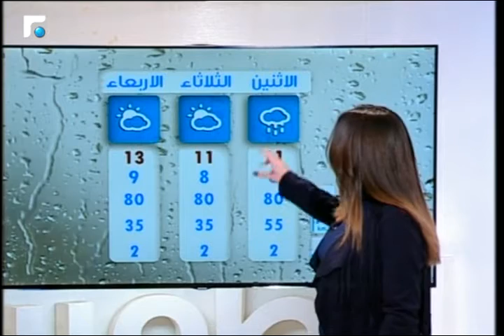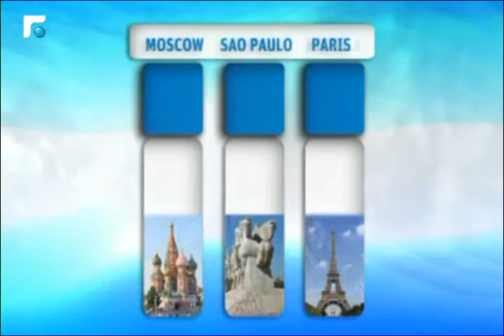نشرة الطقس 24/01/2016